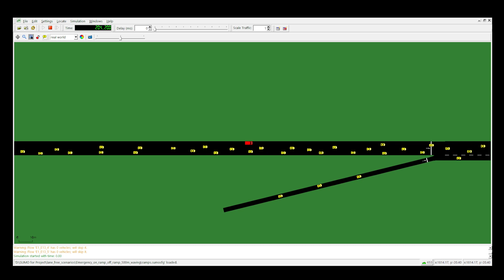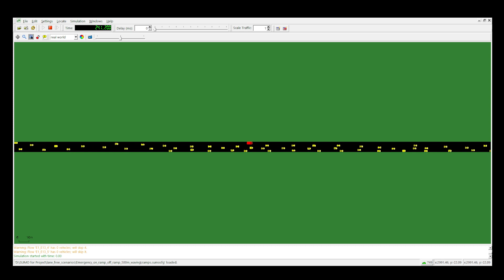A Novel Potential Line Strategy in LFT: Emergency vehicle preemption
This video is an Emergency Vehicle Preemption simulation for the ITSC conference paper titled 'A Novel Potential Line Strategy for Autonomous Vehicle Control in Lane-free Traffic'. The simulation is implemented using the SUMO (Simulation of Urban MObility), and it showcases how our strategy contributes to smooth and efficient traffic flow at on-ramp sections.

In this simulation, a speed profile for the emergency vehicle with a desired speed of 40 m/s is assumed, positioning it at the far left side of the road, while yellow vehicles are assigned a desired lateral position on the freeway in terms of potential-line based Emergency Vehicle Preemption Strategy. The EV comes to a full stop in the middle of the freeway and then accelerates back to its desired speed.

🛠The paper is under the context of the project 'Future Traffic Management in a Lane-Free World' funded by DFG (Deutsche Forschungsgemeinschaft), the German Research Foundation.